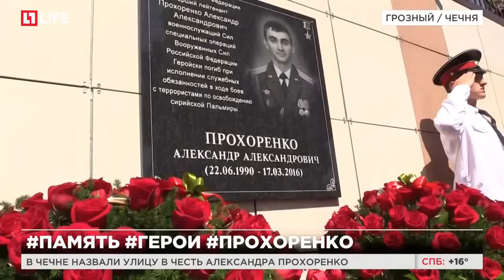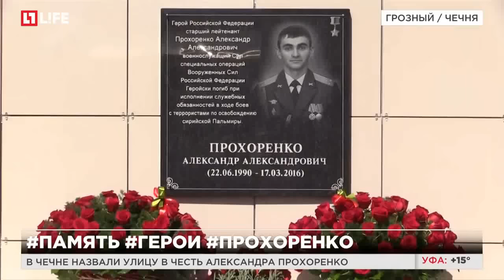В Чечне назвали улицу в честь Александра Прохоренко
Улица находится рядом со зданием парламента республики